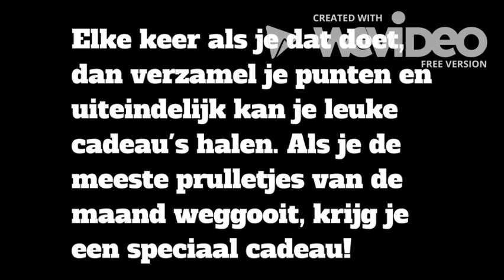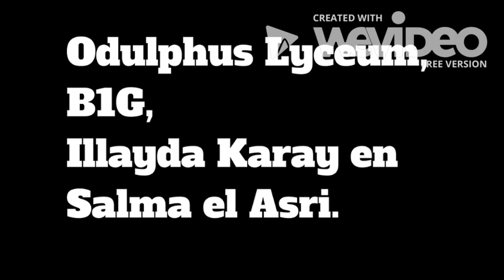Zero Trash Tilburg - Odulphus Lyceum B1G - Illayda en Salma